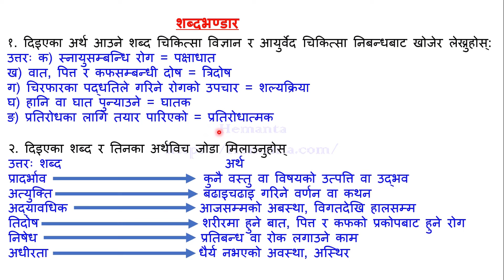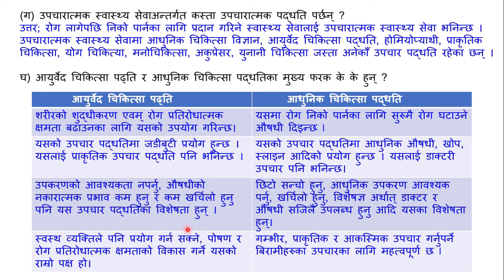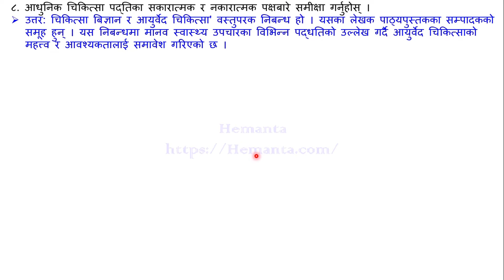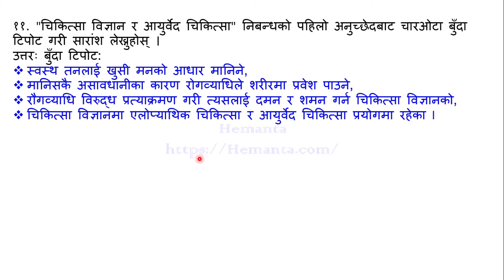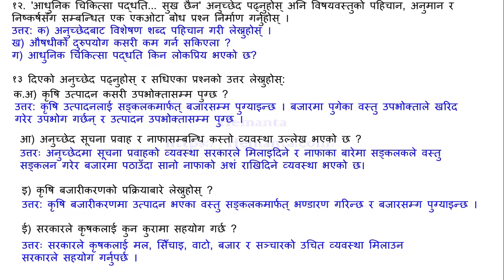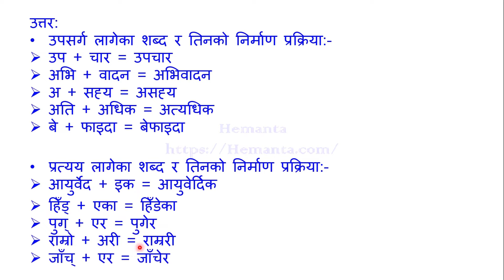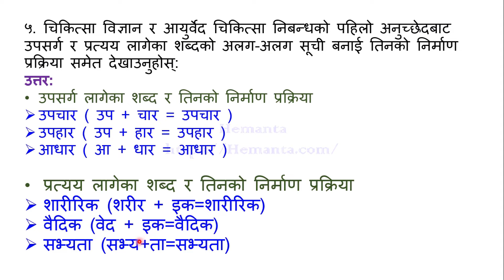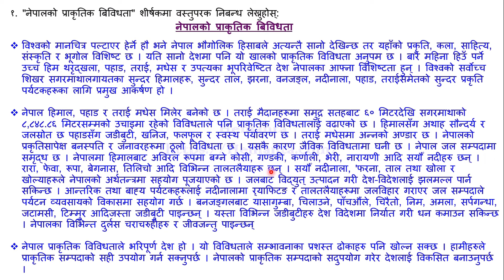class 10 nepali chapter 3 exercise | Class 10 Nepali unit 3 Exercise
class 10 | Nepali | unit 3 |  कक्षा १० नेपाली  पाठ ३ चिकित्सा विज्ञान र आयुर्वेद चिकित्सा  अभ्यास
🌷 for mero information...

🔹 From : Kailali Nepal
🔹video recorder : Hemanta Jaishi
🔹 video editor : Hemanta Jaishi
🔹 Teaching : Hemanta Jaishi
🔹 Typing : Hemanta Jaishi

class 10 nepali book chapter 3 exercise answer
class 10 nepali unit 3 exercises
cass 10 nepali chapter 3 exercise guide
Class 10 science chapter 3 exercise solutions in nepali
Class 10 social studies in nepali chapter 3 exercise
Class 10 subject nepali chapter 3 exercise
Class 10 nepali chapter 3 exercise chikitsa bigyan ra aayurbed chikitsa
Class 10 nepali chapter 3 chikitsa bigyan ra aayurbed chikitsa
Class 10 nepali chapter 3 exercise guide
class 10 nepali all chapter solve